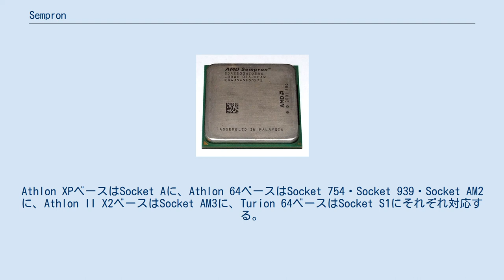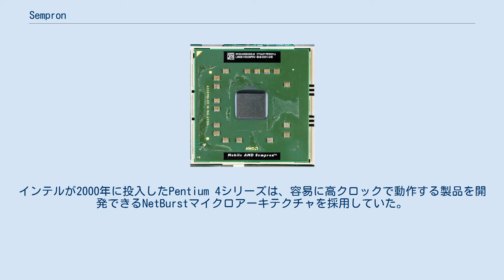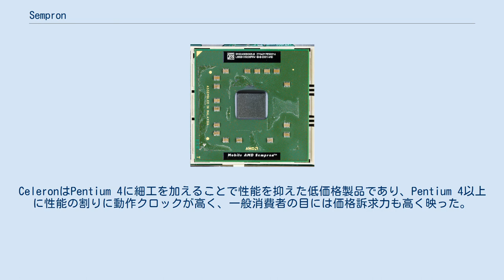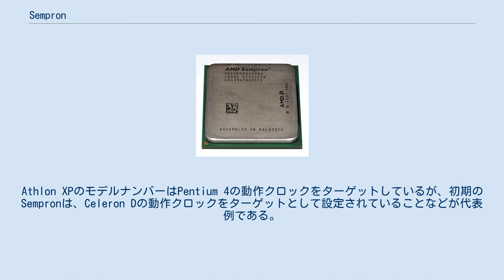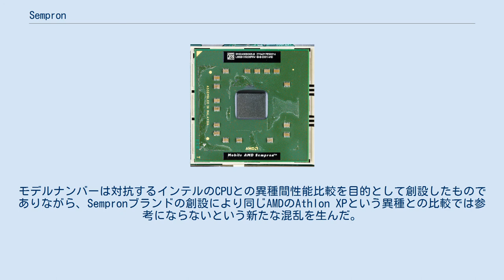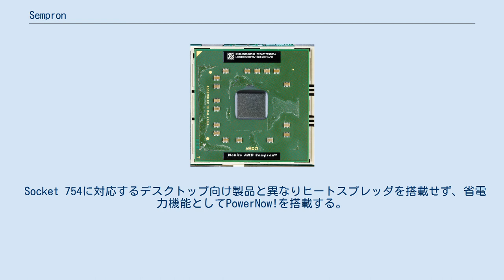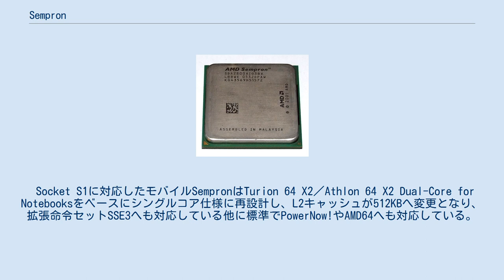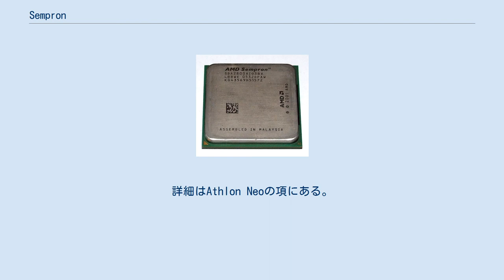Sempron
Sempron（センプロン）は、AMDから発売された、低価格（エントリー、ローエンド、廉価）パーソナルコンピューター向けのマイクロプロセッサシリーズの名称である。
 マーケティングポジション的にはDuronシリーズの後継に当たり、Athlon XPベースのものとAthlon 64ベースのものとAthlon II X2ベースのものが、モバイル用には更にTurion 64ベースのものがそれぞれ存在する。
Athlon XPベースはSocket Aに、Athlon 64ベースはSocket 754・Socket 939・Socket AM2に、Athlon II X2ベースはSocket AM3に、Turion 64ベースはSocket S1にそれぞれ対応する。
 AMDは、かつてローエンド向けCPUであるDuronシリーズを送り出していたが、その後はコンシューマ向け最上位製品のAthlon XPでハイエンドからローエンドまでをカバーさせていた。
一方、ライバル企業インテルは、ローエンド市場において確立させた専用のブランドCeleronシリーズを依然として維持しており、ハイエンドからメインストリーム向けブランドであるPentium 4シリーズのCPU性能を引き下げた製品をCeleronシリーズとして発売させていた。
インテルのローエンドブランドにはローエンドブランドを競合させることが得策であると判断したAMDは、新たな低価格（エントリー、ローエンド、廉価）パーソナルコンピューター向けCPUブランドを再び市場に投入した。
それがSempronシリーズである。
 21世紀に入る頃までは、主にCPUの動作クロック数値を上げることが即ちCPUさらにはパソコンの性能の向上に直接つながったため、AMD・インテルの両社はクロック向上に激しくしのぎを削っており、またその認識は一般消費者にも浸透していた。
インテルが2000年に投入したPentium 4シリーズは、容易に高クロックで動作する製品を開発できるNetBurstマイクロアーキテクチャを採用していた。
一方のAMDは、動作クロックを低く保ちながら高い性能を実現したが、動作クロックについての世間一般の認識が従来のままの状況のもとではインテルに対し不利な戦いを強いられていたため、比較的低い動作クロックのCPUでもPentium 4と同等の性能を持つことをアピールすることが可能なモデルナンバーを考案し、Athlon XPという新たなブランド創設と併せて導入を行った。
 Athlon XPのモデルナンバーは性能的に相当するPentium 4の動作クロック数に調整されていた。
しかし、インテルにはそれとは別にローエンド向けのCPUであるCeleronがあった。
CeleronはPentium 4に細工を加えることで性能を抑えた低価格製品であり、Pentium 4以上に性能の割りに動作クロックが高く、一般消費者の目には価格訴求力も高く映った。
AMDがAthlon XPのモデルナンバー一本でこれに対抗するのは難しくなっていた。
 そこで、Athlon XPのモデルナンバーとは別に対Celeron用に調整したモデルナンバーを導入することにし、それまでの製品シリーズとは不連続である新たなブランド「Sempron」を新設、発表した。
CeleronやSempronのローエンド市場向けPCでは、ビジネスソフトなどが中心でマルチメディア処理を重視しない。
マルチメディア処理は当時のAMDのCPUでは不得意としていた分野であったが、モデルナンバーを決定する評価から足を引っ張っているマルチメディア処理を外せば、その分高いモデルナンバーになる。
性能の割りに動作クロックの高いCeleronに対応するようにして、Sempronのモデルナンバーも性能の割りに高くなるように調整されている。
Athlon XPのモデルナンバーはPentium 4の動作クロックをターゲットしているが、初期のSempronは、Celeron Dの動作クロックをターゲットとして設定されていることなどが代表例である。
 従って、モデルナンバーの表記方法はAthlon XPのそれと全く同じであることから比較できそうでありながら、実は比較できない2系統のモデルナンバーが登場することとなった。
モデルナンバーは対抗するインテルのCPUとの異種間性能比較を目的として創設したものでありながら、Sempronブランドの創設により同じAMDのAthlon XPという異種...